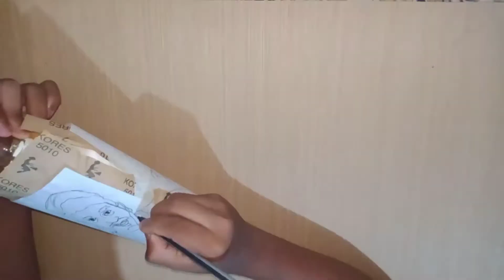M4 Tech ലെ ജിയോ ചേട്ടനെയും പ്രവീൺചേട്ടനെയുംകുപ്പിയിലാക്കിയാലോ ? || bottle art||Artologist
bottle art for jio Chatan and Pravin Chatan